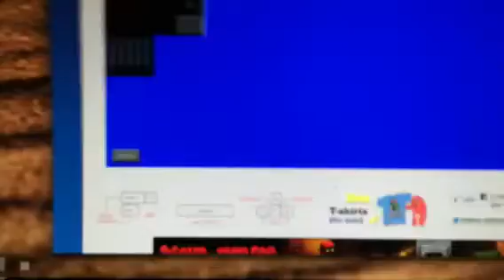Happy wheels 93